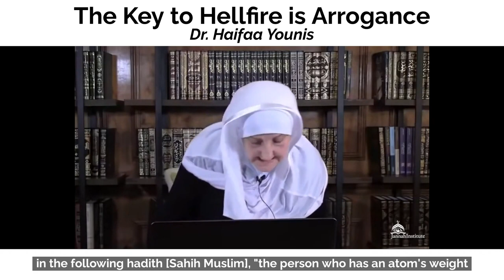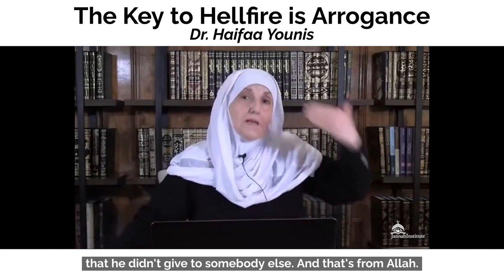Jannah Gems #21 - The Key to Hellfire is Arrogance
The Prophet ﷺ warned us about the worst disease of the heart, arrogance, and explained to us what exactly it means to be arrogant. May Allah (SWT) protect us and purify our hearts!